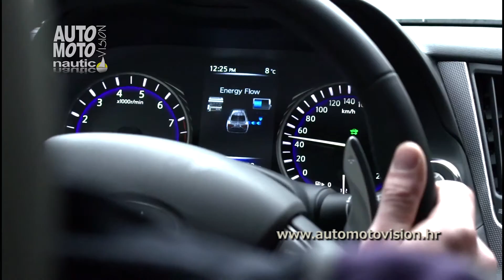Infiniti Formula 1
U kampanji Ultimativni Infiniti test, kupci sa imali šansu osvojiti jedinstvenu nagradu.